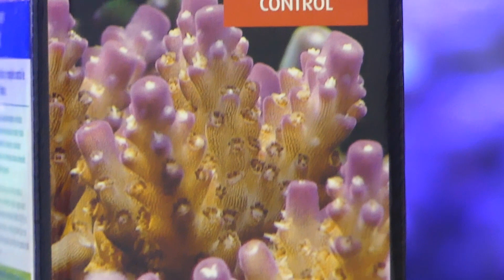💧NOPOX: ASPECTOS IMPORTANTES QUE DEBES SABER ANTES DE USARLO⚡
Muchos aficionados utilizamos el NOPOX para rebajar niveles de fosfastos y nitratos. Antes de emplearlo en tu acuario hay aspectos importantes que debes tener en cuenta antes de usarlo para evitar sustos.